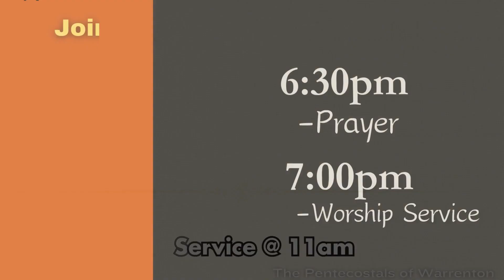Midweek Bible Study | Pastor Crider - "The Power Remains" - Part 2.